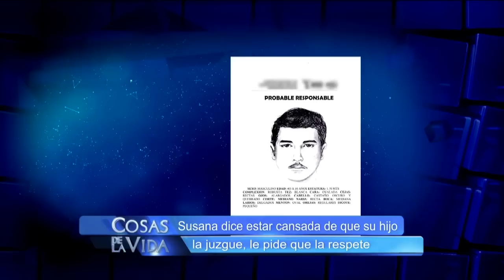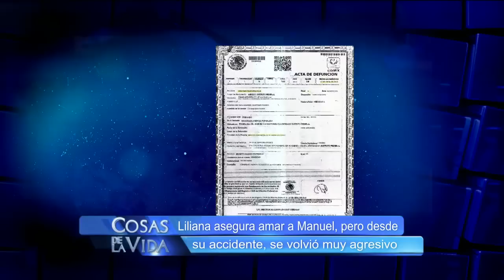Aunque me dio la Vida, no le Perdono que me la Destruyó - Cosas de la vida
Manuel denuncia que su madre le ha arruinado la vida, por su culpa está en una silla de ruedas y uno de sus hermanos murió hace dos años.

Manuel dice estar desesperado pues su madre le está destruyendo la vida